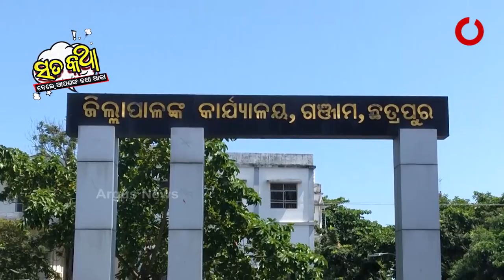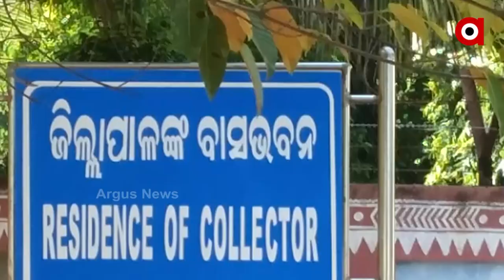Sata Katha || ଦାଣ୍ଡ ଅଲୁଅ ପିଣ୍ଡା ଅନ୍ଧାର